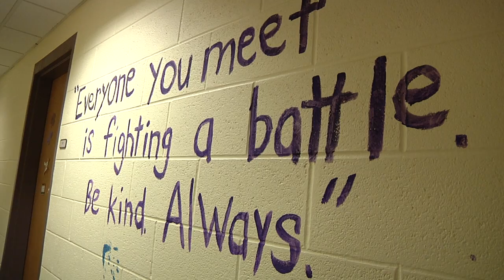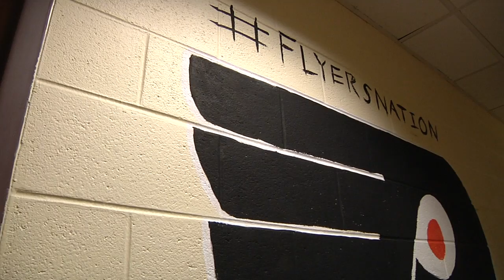East Side of Campus Allows Students to Paint the Walls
The residence halls on the east side of campus are allowing students to do something that they would have been scolded for at home: painting and drawing on the walls. In an effort to make the dorms feel more like home, students with an artistic edge have began transforming the blase, white walls into a something that will forever be with the building.